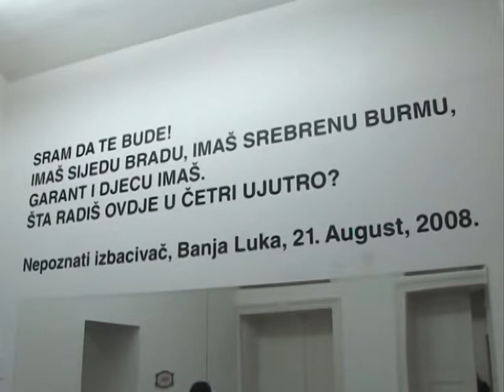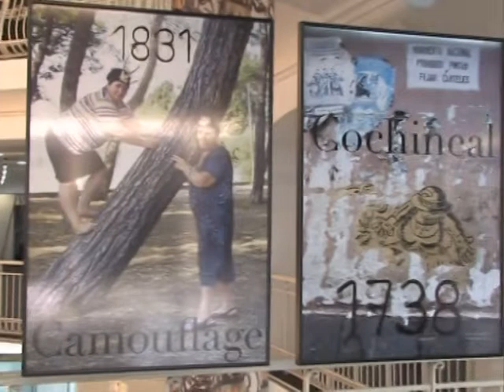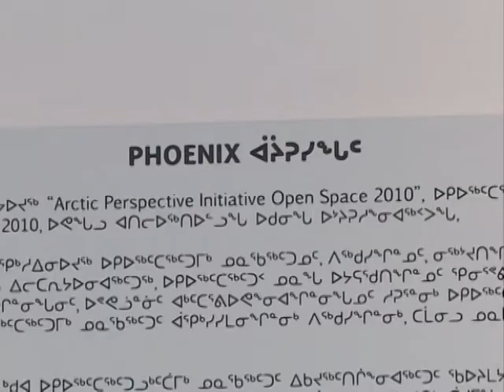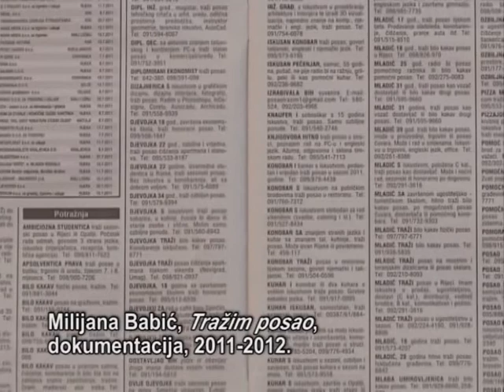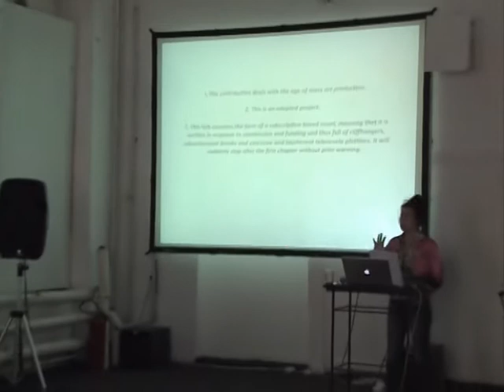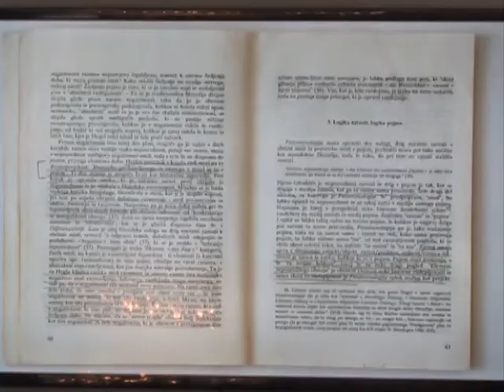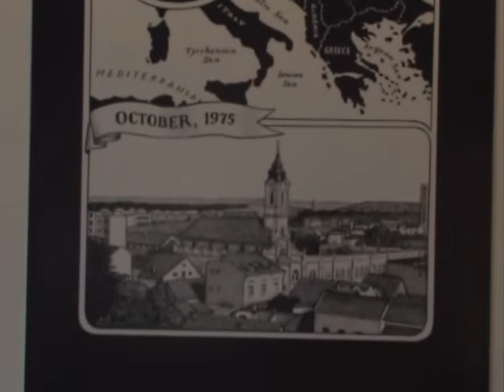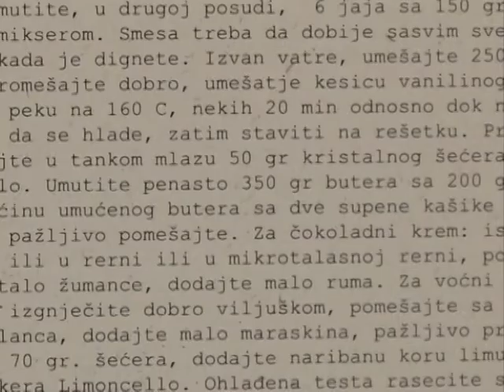SEEcult.org VOĐENJE - 54. Oktobarski salon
54. OKTOBARSKI SALON - Niko ne pripada tu više nego ti, Zepter Expo, Beograd, 11. oktobar - 17. novembar 2013 / 54th OCTOBER SALON - No One Belongs Here More Than You, Zepter Expo, Belgrade, October 11 - November 17 2013

Oktobarski salon u Beogradu, najveća međunarodna izložba savremene vizuelne umetnosti u Srbiji, otvoren je od 11. oktobra do 17. novembra 2013. u atraktivnom prostoru bivše robne kuće "Kluz" (sada Zepter Expo) u Beogradu, a organizovan je prema konceptu kustoskog tima Red Min(e)d. Izlozba 54. OS "Niko ne pripada tu više nego ti" poziva na promišljanje politika svakodnevnog života, ali i budućnosti društva u feminističkom kontekstu održivosti. Teoretičarka feminizma Rosi Brajdoti tu vrstu održivosti vidi kao "ponovno uspostavljanje subjekta kroz materijalno izgrađen osećaj odgovornosti i etičke uračunljivosti" prema društvu i okolini. Preispitivanje otelotvorenog sastava ljudske subjektivnosti zato zahteva jednu novu etiku lucidnosti i snagu transformativne kreativnosti. U tom smislu, izložba polazi od činjenice da su tela postala tehno-kulturološki konstrukti zahvaćeni u mrežu složenih, paralelnih i potencijalno konfliktnih odnosa moći kroz koje su savremeni kapitalistički uslovi svakodnevnog života internalizovali sve vrste istorijski posredovanih ideologija kao permanentno i jedino moguće stanje društvene stvarnosti. Kroz koncept o (ne)ljudskoj prirodi, izložba predstavlja izazov u potrazi za novom (društvenom) imaginacijom mogućih budućnosti i njenom odgovornom politikom zajedničkog i zajedništva.

The 54th October Salon in Belgrade, the biggest international contemporary art exhibition in Serbia, has been organized in Zepter Expo center from October 11 till November 17 2013, curated by the Red Min(e)d. The concept and the structure of the exhibition "No One Belongs Here More Than You" stands for a specific and grounded sense towards singular subjectivities that are collectively bound and outward-oriented by the feminist concept of "sustainability". As proposed by the feminist theoretician Rosi Braidotti, this kind of sustainability argues for "a re-grounding of the subject in a materially embedded sense of responsibility and ethical accountability" for society and environment. Rethinking the embodied structure of human subjectivity requires an ethics of lucidity, as well as powers of a new transformative creativity.

Izložba / Exhibition: Milijana Babić (Rijeka), Jože Barši (Ljubljana), Nina Bunjevac (Toronto), Jasmina Cibic (Ljubljana/London), Lana Čmajčanin (Sarajevo), Ines Dujak (Beč), Efemerki (Skoplje/Bremen), Adrijana Gvozdenović (Podgorica), Fljaka Haliti (Priština/Minhen/Beč), Roza El-Hasan (Budimpešta), Endi Huperih (Minhen),Guzde Ilkin (Istanbul), Adela Jušić (Sarajevo), Margareta Kern (London), Angela Melitopulos i Mauricio Lacarato (Berlin/Pariz), Karen Mirza i Bred Batler (London), Živi logor smrti (Prijedor/Amsterdam/London/Beograd/Njujork), Muzej ne-participacije (Karen Mirza i Rejčel Anderson, London), Nandifa Mntambo (Johanesburg), Aleksis Ohara (Montreal), Andrea Palašti (Novi Sad), Marko Peljhan i Metju Biderman (Ljubljana/Los Anđeles/Montreal), Lorena Erera Rašid (Meksiko Siti/Minhen), Lala Raščić (Nju Orleans/Sarajevo), Dina Rončević (Zagreb), Ivana Smiljanić (Beograd), Jelena Sokić (Split), Alma Suljević (Sarajevo), Tedžal Šah (Mumbaj), Boris Šribar (Beograd), Hito Štajerl (Berlin), Nataša Teofilović (Pančevo), Slaven Tolj (Rijeka/Dubrovnik), Milica Tomić (Beograd).

+ Forum, kustoska škola i mjuzik spot / Forum, Curatorial School, Music Spot
+ Perpetuum Mobile

Novinarka: Vesna Milosavljević
Snimatelj: Milan Nešić
Montažerka: Marija Aranđelović

Podrška:
Sekretarijat za kulturu Beograda
Ministarstvo kulture i informisanja Srbije